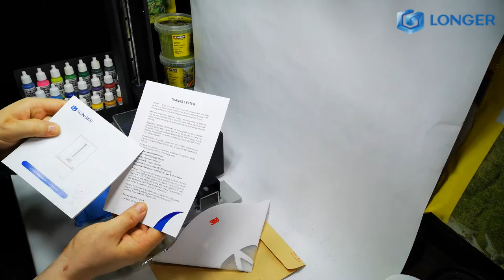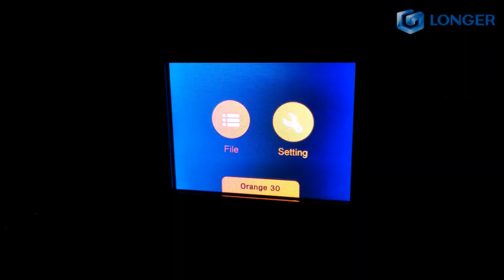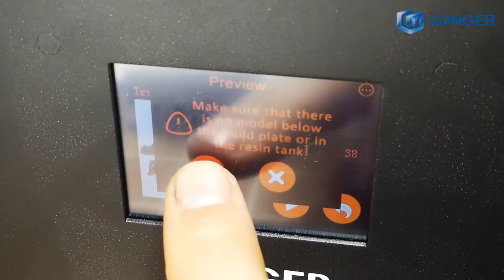Longer Orange 30 обзор фотополимерного принтера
Сегодня мы поговорим о принтере Longer Orange 30. Данный 3d принтер совмещает в себе надежность и простоту использования. В обзоре мы рассмотрим все плюсы и минусы данного принтера и поговорим немного о технологии 3d печати.